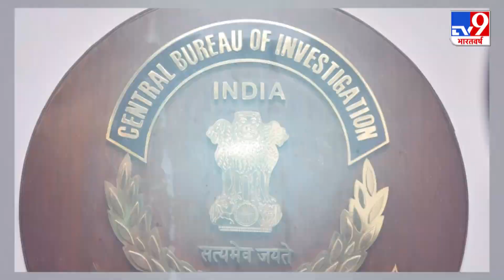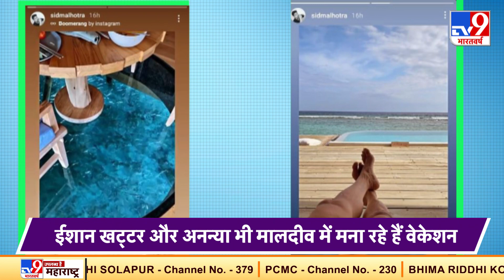BOLLY WRAP: एक तरफ चूल्हे पर खाना बनाते आए नजर Salman तो दूसरी तरफ Neha Kakkar ने किया जबरदस्त डांस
बॉलीवुड में आज के दिन बहुत कुछ खास हुआ. अगर बॉलीवुड की इन बड़ी खबरों से आप बेखबर हैं तो चिंता न करें. आपके लिए हम लेकर आए हैं बॉलीवुड की दुनिया की सभी बड़ी खबरें.